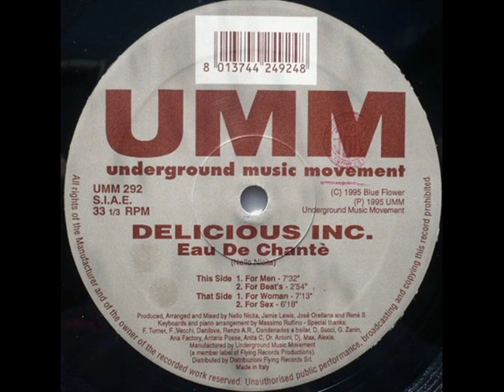Delicious Inc - Eau De Chanté (For Woman)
UMM ‎-- UMM 292
Format:
Vinyl, 12"
Country:
Italy
Released:
1995
Genre:
Electronic
Style:
House